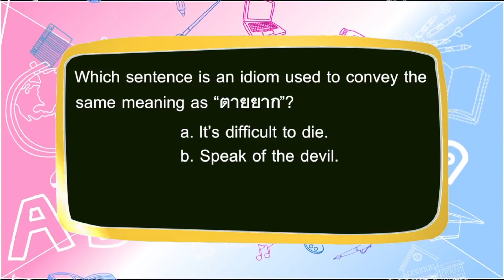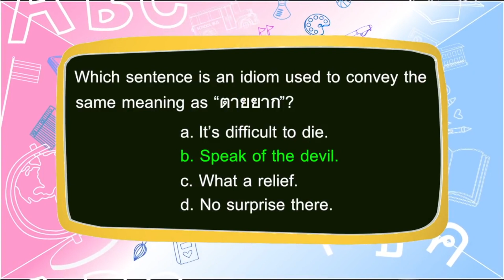ตายยาก ภาษาอังกฤษว่าอย่างไร ?